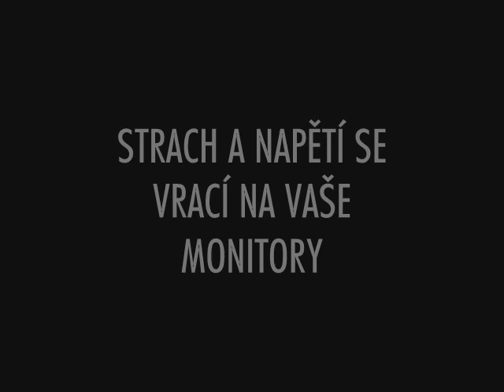The Slaughter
Ukázka na nový horor od RUMUNFILM